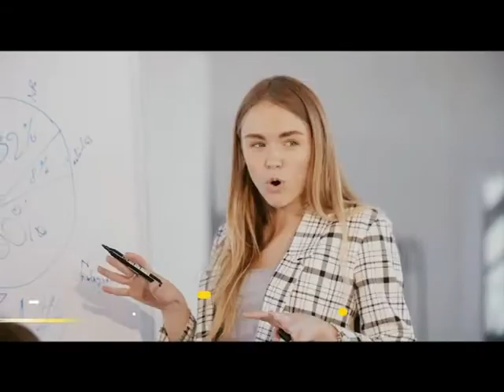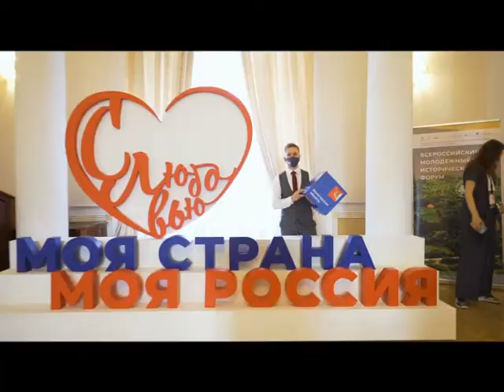Специальное интервью Павел Бережанский